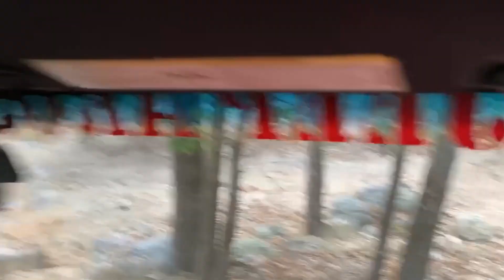Wheeling at Hot Springs ORV with Wicked Trendz Jeep Club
A few weekends ago we camped and wheeled with our good friends over at Wicked Trendz Jeep Club. We had a complete blast!! Friday we wheeled some fun trails, ate some good burgers, chilled by the fire, and recovered a broke Jeep on Fun Run (in the dark!). Saturday morning we led a beginner group on the three badge trails and then we tackled some tougher trails. Hot Springs is an awesome off-road park and one of our favorites!!